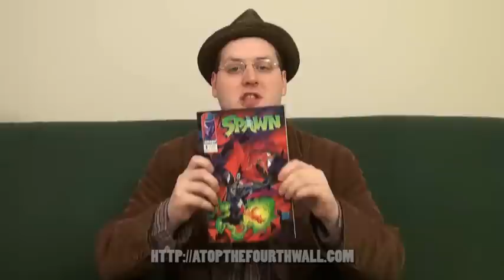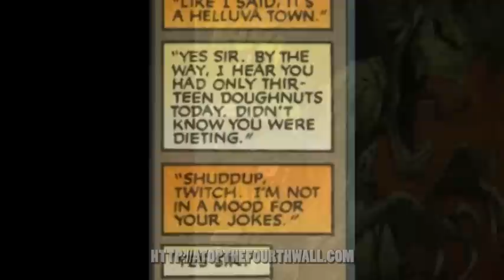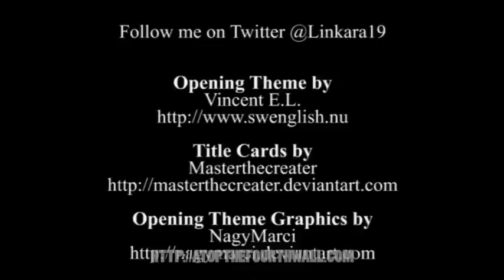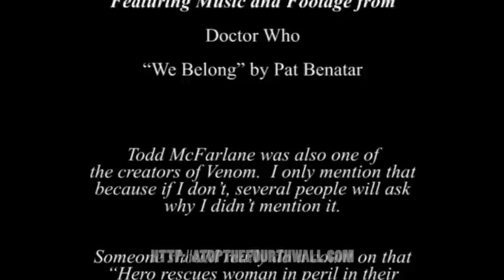Spawn #1 - Atop the Fourth Wall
Welcome to Atop the Fourth Wall, where bad comics burn. In this episode, Linkara reviews the first issue of Spawn!

ORIGINAL INFO: Is this the awesomely fantastic first issue of a legendary series and character?! Weeeell, it’s early Image Comics…

RUMINATIONS: I really need to look into more Spawn. Among a lot of early-Image’s efforts, Spawn is one that has managed to endure fairly well… although obviously its popularity has waned considerably in the 2000s. Not much to say about this one other than people were requesting it, especially for Secret Origins Month (as they also do with TMNT), although few people seem to realize that Secret Origins Month is for stuff from the Gold and Silver Ages, since a lot of those characters they request are only about 30 years old and while writing styles have changed since then, things are still A LOT more different from 70-80 years ago.

People also have requested Doug and I review the Spawn movie… which is not a bad idea, frankly, though once again I’m not really the expert on Spawn, so I wouldn’t be as helpful there other than standard reviewing.